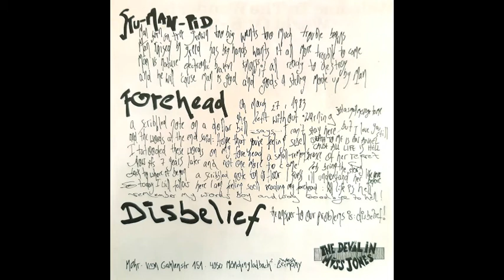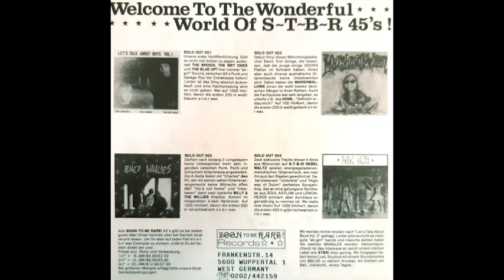The Devil in Miss Jones - Forehead 7"